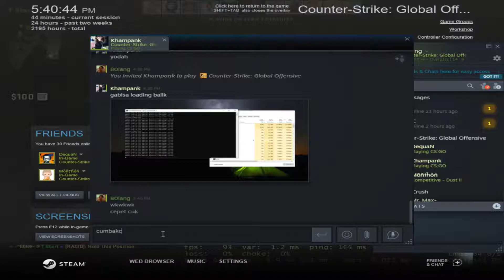AH AH AH - CS:GO Competitive Full Match